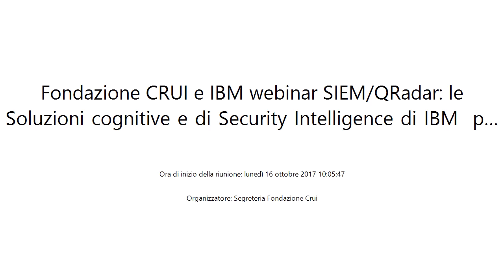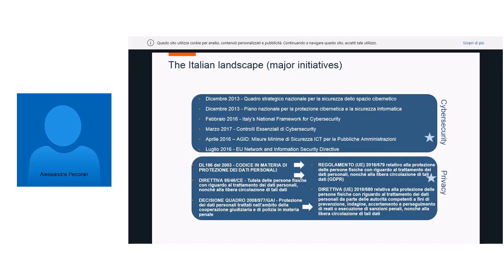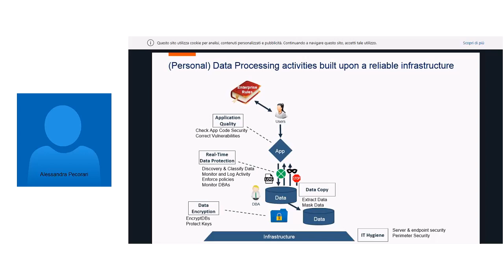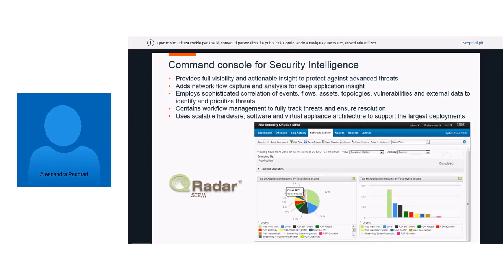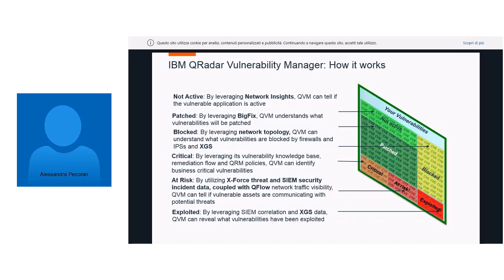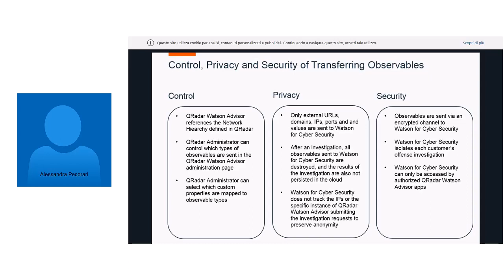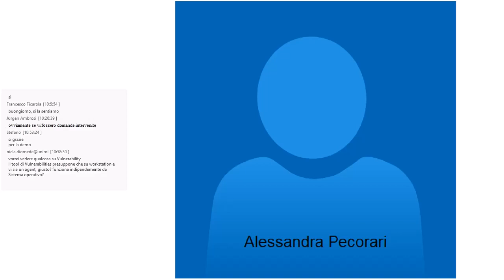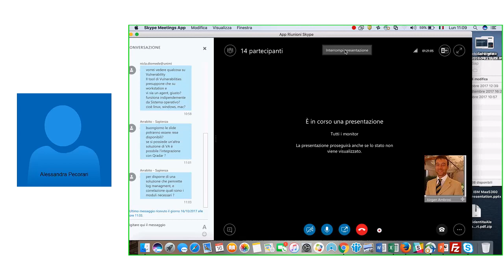SIEM/QRadar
SIEM/QRadar: le Soluzioni cognitive e di Security Intelligence di IBM per rilevare attacchi informatici
Webinar Fondazione CRUI e IBM, 16 ottobre 2017

Il fenomeno degli attacchi informatici continua ad aumentare utilizzando molteplici vettori di infezione e tecniche di attacco estremamente sofisticate ed evasive.
I vecchi metodi basati solo sull’analisi dei log non sono più sufficienti per rilevare gli attacchi. Nel seminario vedremo come la piattaforma IBM di Security Intelligence ( Qradar ) è possibile identificare proattivamente anomalie, attacchi e violazioni e come l’adozione di tecnologie Cognitive renda più semplice effettuare l’analisi in modo ricco ed esaustivo.